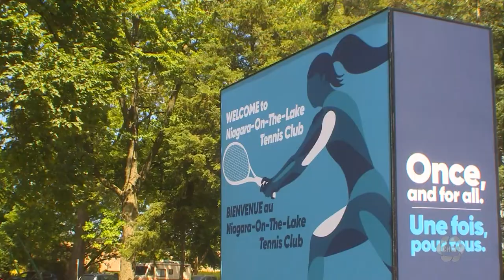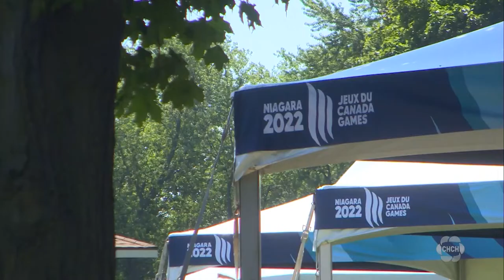10-year-old tennis player competes at Niagara 2022 Canada Summer Games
10-year-old Isabella Yan is one of the youngest athletes at the Canada Summer Games in Niagara. While most 10-year-olds across the country spend their last few weeks relaxing before school starts, Yan is representing team Saskatchewan on the tennis court.

Yan is the youngest member of her team and this is her first time competing in the Canada Summer Games.

Yan has been playing tennis since she was 7 years old and she says she trains roughly 1.5-2 hours per day.

Yan says competing can be intimidating because she plays against older teens, but her advice to other young athletes is to stay focused and work hard.

“Just try your best. You’re really young so you have so many years ahead of you.”

Yan will be back on the tennis court on Friday.